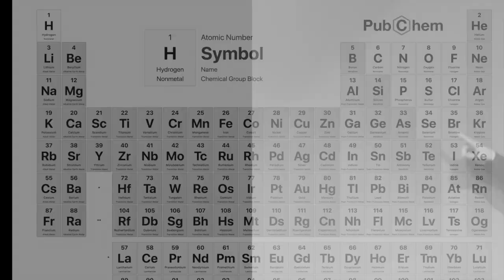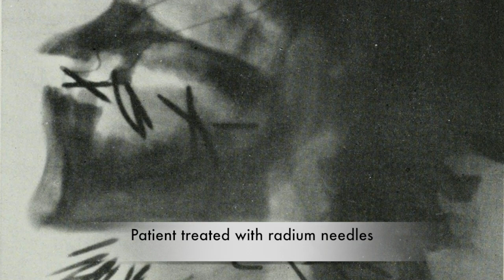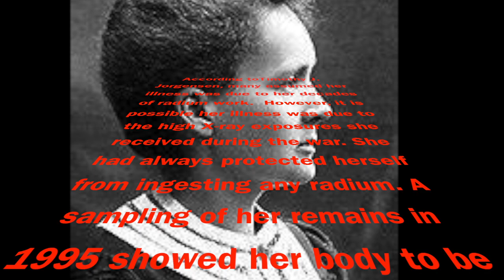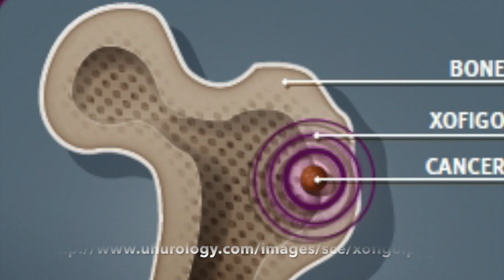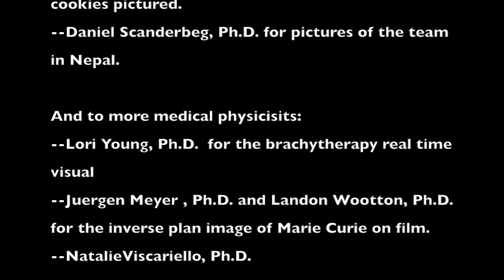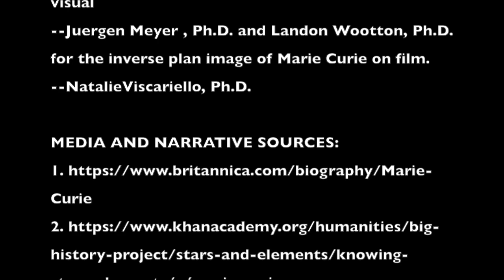Marie Curie Changed Cancer Treatment!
Who is Marie Curie and why is she still talked about today? Marie Sklodowska Curie was a highly accomplished physicist and chemist whose findings laid the foundations of radiation therapy.  She was the first woman to have ever won a Nobel Prize, and the first woman to have won two Nobel Prizes in two different fields. She was very dedicated to her research. Although modest and unassuming, Marie Curie made significant discoveries that have impacted what we do today. Watch this video to learn more about Marie Curie and to get a picture of how the field has advanced.